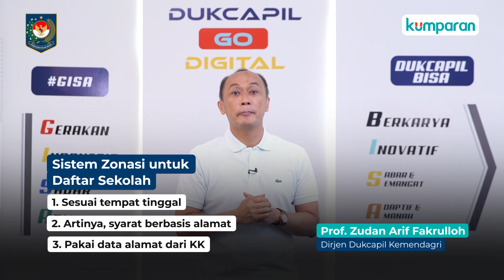Orang Tua Wajib Tahu, Apa Itu Sistem Zonasi dalam Pendaftaran Sekolah?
Sistem Zonasi ramai diperbincangkan saat memasuki masa pendaftaran sekolah anak atau masa Pendaftaran Penerimaan Peserta Didik Baru (PPDB).

Kementerian Pendidikan dan Kebudayaan (Kemendikbud) menetapkan aturan baru berupa sistem zonasi. Peraturan ini tentunya didukung penuh oleh Kementerian Dalam Negeri (Kemendagri) dalam hal yang berkaitan dengan administrasi kependudukan.

Lalu apa yang dimaksud sistem zonasi? Dan dokumen kependudukan apa saja yang dibutuhkan? Yuk simak penjelasan lebih lanjut dari Prof. Zudan Arif Fakrulloh selaku Dirjen Dukcapil Kemendagri.